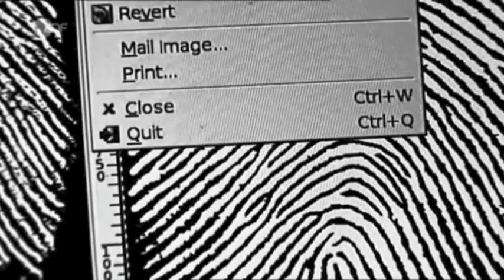Auf Nummer Sicher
David Schoch